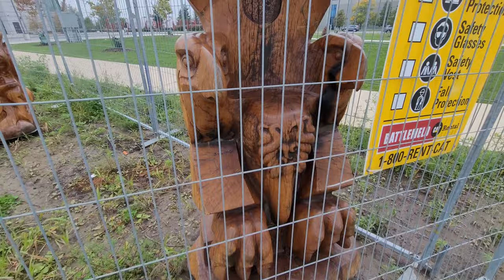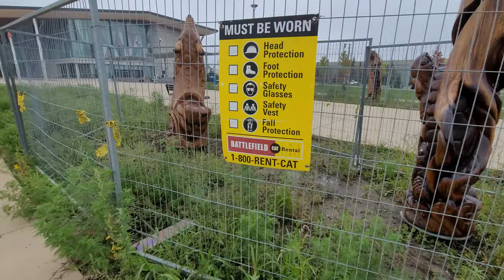The Totem Pole Indegios People Structure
The totem pole (also known as a monumental pole) is a tall structure carved out of cedar wood, created by Northwest Coast Indigenous peoples Archeological evidence suggests that the northern peoples of the West Coast were among the first to create totem poles before the arrival of Europeans. The practice then spread south along the coast into the rest of British Columbia and Washington state. First Nations credited with making some of the earliest totem poles include the Haida, Nuxalk (Bella Coola), Kwakwaka’wakw, Tsimshian and Łingít. The Coast Salish people also make carvings out of cedar, but they are not really totem poles. The Coast Salish carve planks of wood that attach to the interior or exterior of their ceremonial houses.What’s a Totem Pole?

A totem pole or monumental pole is a tall structure created by Northwest Coast Indigenous peoples that showcases a nation’s, family’s or individual’s history and displays their rights to certain territories, songs, dances and other aspects of their culture. Totem poles can also be used as memorials and to tell stories. Carved of large, straight red cedar and painted vibrant colours, the totem pole is representative of both coastal Indigenous culture and Northwest Coast Indigenous Art.